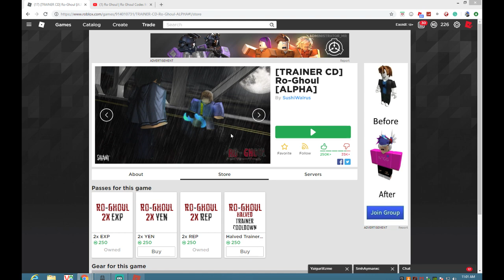RO GHOUL CODES MAY 2019